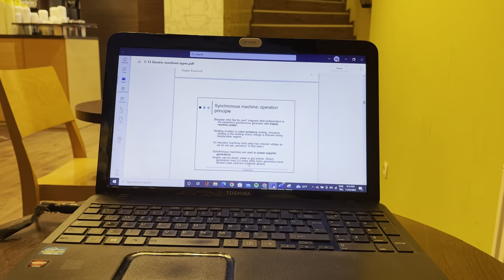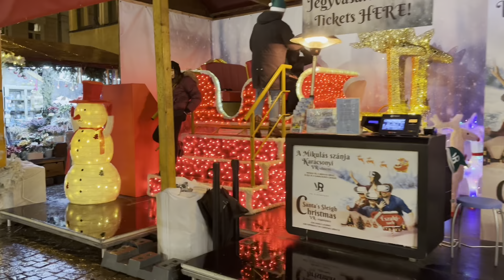Budapeşte'de Christmas Market ! Light Show ! Türk Alman İtalyan Karışık Vlog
Herkese merhaba!
Budapeşte'ye Christmas ruhu geldiiiiii. İzlemeye devam edin. Beğendiyseniz LIKE ! Takipte Kalın.